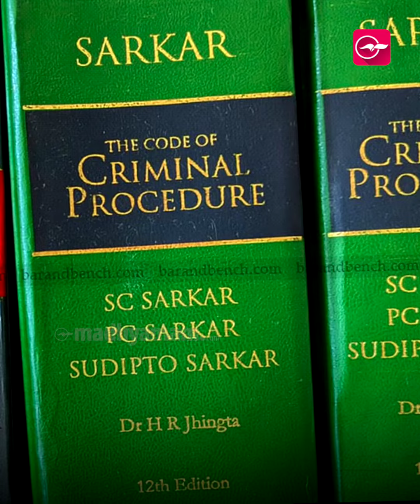പൊളിച്ചെഴുതപ്പെടുന്ന നീ​തി​ന്യാ​യ സം​വി​ധാ​നംപുതിയതും പഴയതും | Madhyamam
പൊളിച്ചെഴുതപ്പെടുന്ന നീ​തി​ന്യാ​യ സം​വി​ധാ​നം
പുതിയതും പഴയതും